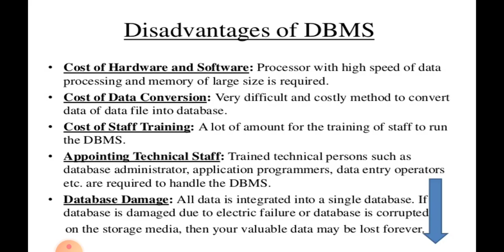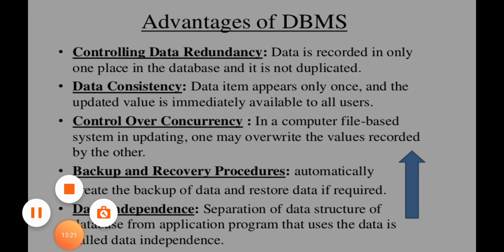Advantages and disadvantages of DBMS | RDBMS | Malayalam Tutorials